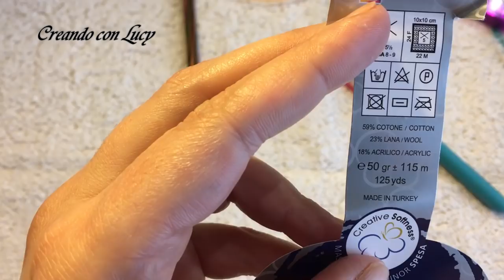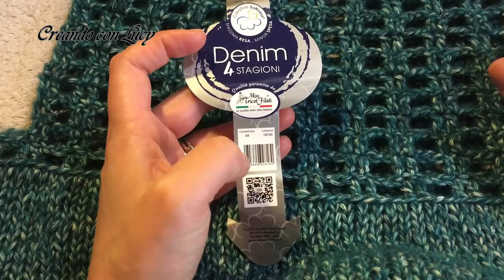Gilet ferri ed uncinetto,Four Seasons facile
Ciao da Lucy,oggi vi presento un progetto facile ed abbastanza veloce da realizzare ,il mio gilet four seasons ,in parte realizzato ad uncinetto ed in parte ai ferri .

Spero vi piaccia ,buon lavoro

-200g di filato denim 4 stagioni Miss Tricot filati

-ferri circolari o dritti n7
-un grosso bottone
-ago da lana
-taglia fili

Misure ed avvio

-avviare 58 cat ,4 in più o in meno per taglia io ho realizzato una taglia 44 circa
-larghezza sprone da spalla a spalla 35 cm
-altezza sprone 23cm,per 17 giri compresi il giro con diminuzioni per il collo ed il giro per lo scalfo unione davanti e dietro
-lunghezza totale gilet 57 cm ( 17 giri sprone 52 giri maglia rasata ,5 giri bordo maglia bassa)
-larghezza spalline 4cm per 6 punti
-apertura collo 27 cm per 46 maglie
-giri di bordo inferiore 5 a maglia bassa
-circonferenza torace 84 cm per 70 maglie
-aumenti per gli scalfi 6 catenelle per lato

Punti impiegati
-doppia maglia alta
-catenelle
-maglia rasata
-maglia bassa

Sperando che anche questo tutorial vi sia piacuto vi do appuntamento al prossimo ,vi invito ad iscrivervi al canale e cliccare sulla campanella per non perdere nessun video,se vi fa piacere condividete i miei tutorial e citatemi in caso di realizzazione dei miei progetti

Grazie per l'affetto che sempre mi dimostrate…...ciao ciao da Lucy